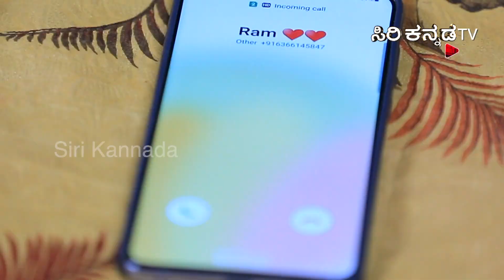ರಜಿ಼ಯಾ ರಾಮ್ || Razia Ram || Full Episode 397 || Siri Kannada TV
Available on 100% cable network. & Sun Direct 264 Airtel DTH 967, & Videocon DTH 2621, TATA sky 1618, Available on JIO TV.